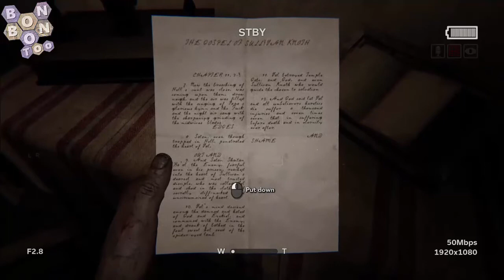Outlast 2 - #06 - What Did They Do?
Welcome to BonBonB Plays Outlast 2, a horror survival game, featuring a reaction cam.

NOT SUITABLE FOR UNDER 18s